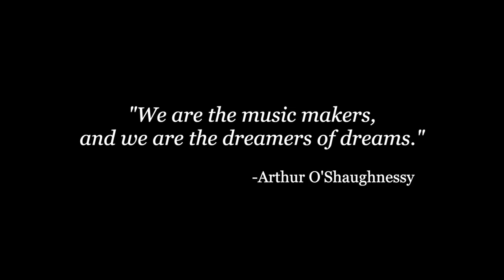DREAM MUSIC: Crystal Singing Bowl Meditation for Dreaming | Sound Bath for Sleep and Relaxation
I love dreaming. I find my dreams to be a great source of insight and creativity. As I was editing this video, it kept occurring to me that it felt like I was in the middle of a dream. I hope you enjoy this crystal singing bowl meditation for dreaming! For this sound bath grab some headphones, get comfortable, and drift off with this dream music for sleep and relaxation!

3. Shop on Amazon!